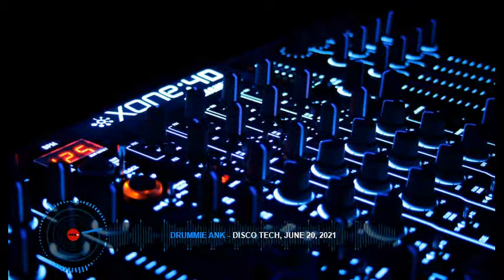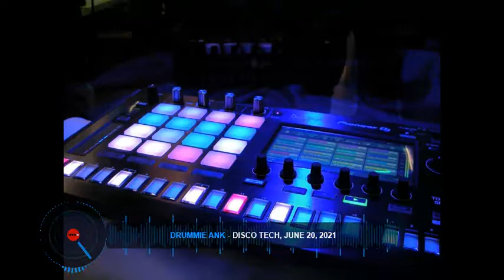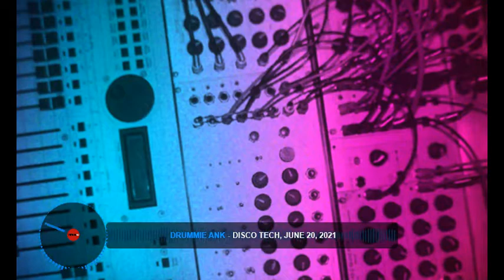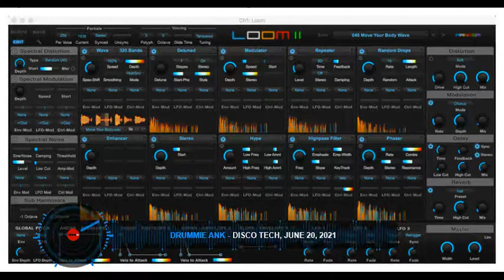Drummie Ank - Disco Tech, June 20, 2021.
Tunes: Andruss: Pump Up The Volume (with Juarez) - Pretty Boyz (with Dmitri Saidi) – Whomp (There It Is (with Juarez) / Iglesias: Rudiment – Dibby (with RSquared) / Artdate: Take A Breath / RSquared: Breathe